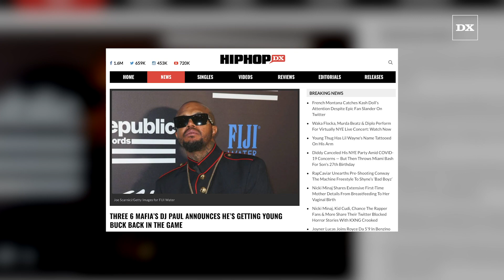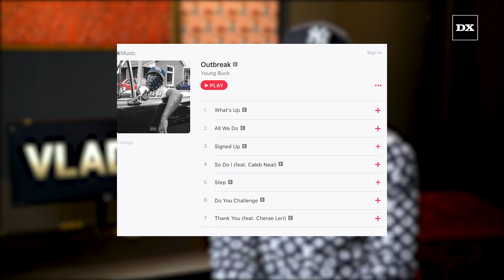Three 6 Mafia’s DJ Paul Announces He’s Getting Young Buck Back In The Game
Voiceover: Isaiah Kelly